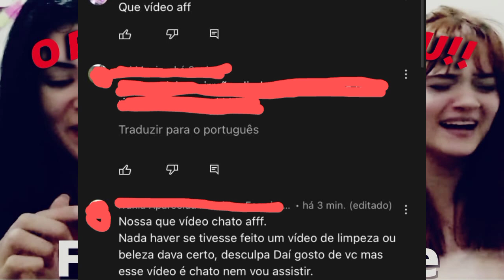🔥 É SÉRIO?🔥DAI FERREIRA DEIXA INSCRITOS CHATEADOS COM ATITUDE NADA HAVER!!